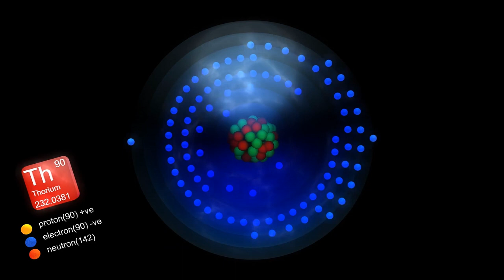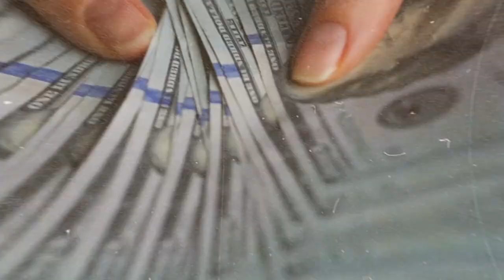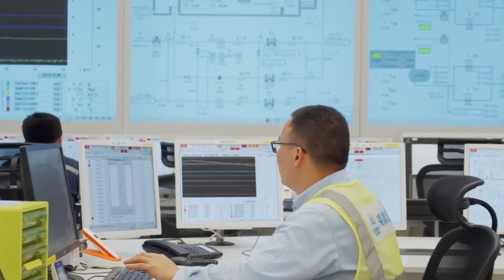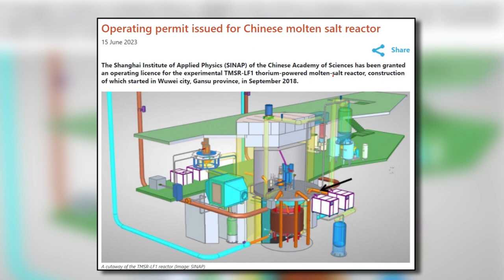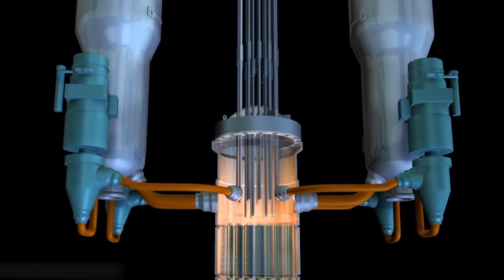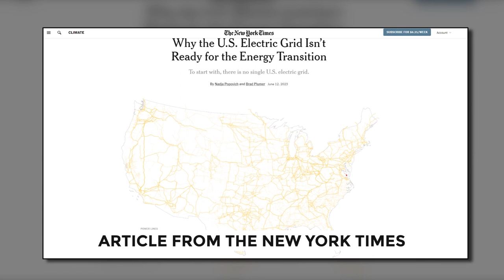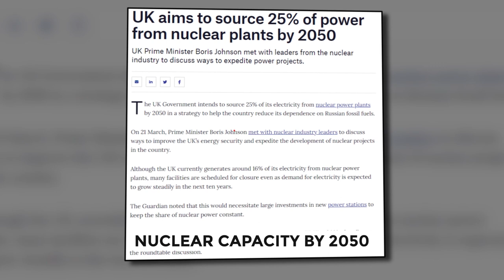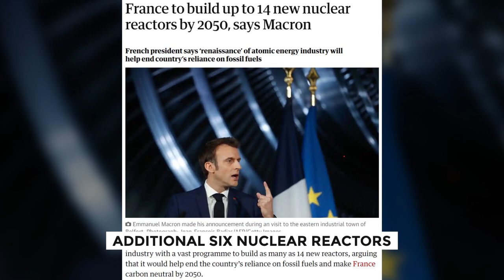China's Mega Projects: How They're Outshining the US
Discover the wonders of China's Gobi Desert, where the Chinese government is embarking on a groundbreaking nuclear project that has the potential to revolutionize the country's future and global energy. China is harnessing the power of sand dunes to host their first thorium reactor, offering enhanced safety and limitless energy for the next 20,000 years. Witness China's strategic vision, efficiency, and commitment to progress as they lead the way in advanced nuclear technologies. This captivating video explores China's Unbelievable Projects, the challenges of fragmented US energy grids, and the transformative potential of their new thorium reactor.